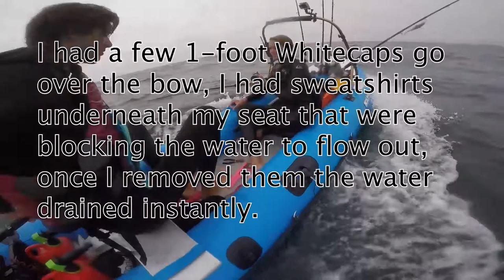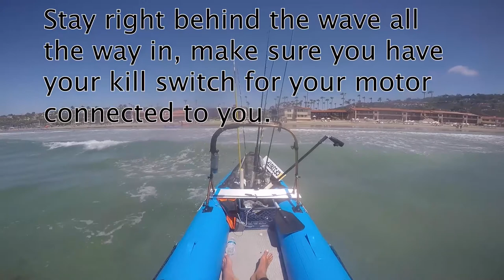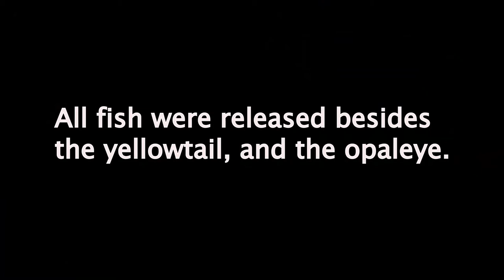Fishing and diving off the Scout430 in la jolla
If you are looking to purchase a scout, be sure to use my promo code at checkout, it will save you roughly $150 off your purchase ($149.98) PROMO CODE: (JM18) Before you make your purchase if you have any questions, feel free to reach out. I have DIYs, I have different setups/modifications, as well as videos of me doing crazy things such as going out in extremely windy and choppy conditions.

Scout Inflatables U.S. (JM18) $150 off

MY FAVORITE SMALL BUSINESSES:
Wet Bandit Baits & Jigs

MY BOAT ACCESSORIES :
VHF Radio
Outboard Stand
Tiller extension (ELBOW)
Electric Pump (HIGHLY RECOMMEND THIS MODEL)
External Fuel Tank
Swivel seat extension
manual bilge pump

MY FILM EQUIPMENT:
Selfie Stick Arm
GoPro Hero 9
GoPro SD Card
GoPro Tripod
GoPro Accessory Pack
GoPro Ball Head (MUST HAVE)
GoPro 6ft Cord
DJI Mavic Mini (BEST STARTER DRONE)
DJI FPV Quadcopter
Drone SD Card

MY FISHING GEAR:
Calico Setup:
Ugly Stick
Wakeman (I’m A Cheapskate But Fish Don’t Care)
Abu Garcia
Abu Garcia Combo

Game Fish Setup:
PENN Pursuit
PENN Fathom 400
PENN Fathom ll
PENN Squall
PENN Jigmaster
DURANS Super Clamp

Tackle:
Fish Grips
Air Horn

Deepdrop:
Tady 45 Blue White
Tady 45 Mint
Tady 45 Blue Chrome
Tady 45 Mint White
5 Piece Flatfalls
5 Piece Slowpitch Jigs

Cast & Retreve:
Shimano Coltsniper Jerkbait
10 jigs for $30
S. Crankbait
Umbrella rig

Clothing Apparel:
Tingly Boots #12
Grundens Bibs
Grundens Rain Jacket